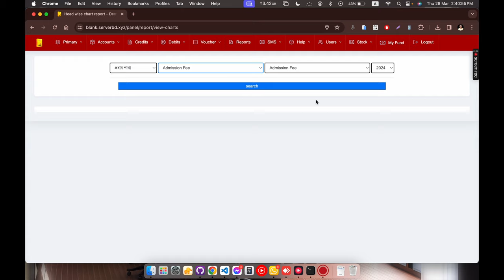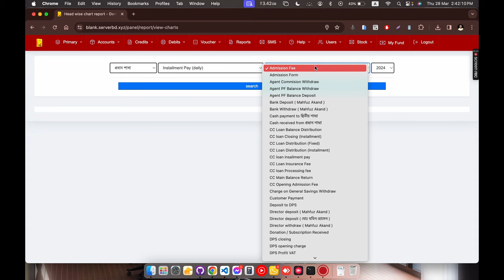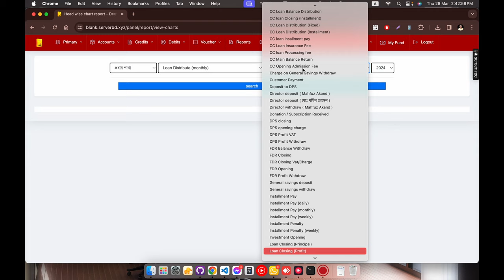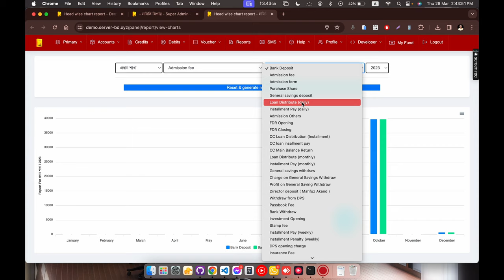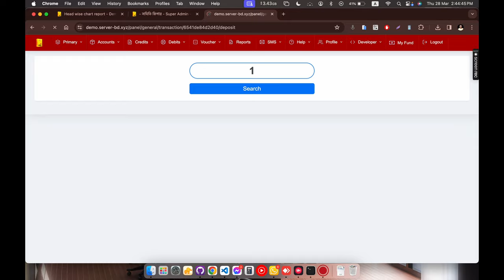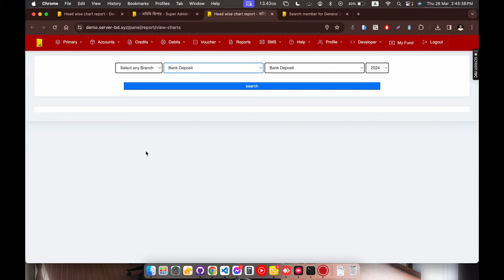Charts View in Somity Keeper Software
প্রাচীন যুগ থেকে মানুষ তথ্য / উপাত্ত লেখার জন্য / এবং সংরক্ষণ করার জন্য বিভিন্ন প্রকার কৌশল অবলম্বন করে আসছে। তারই ধারাবাহিকতায় বর্তমানে মানুষ আধুনিক কম্পিউটার প্রযুক্তি তথা ক্লাউড টেকনোলজিতে বিভিন্ন প্রকার তথ্য সংরক্ষণ এবং আদান প্রদান করছে।

যার সর্বোৎকৃষ্ট উদাহরণ হতে পারে আপনার হাতের মোবাইল ফোন বা কম্পিউটারের স্ক্রিন, যেখানে আপনি আমার এই লেখাটি পড়ছেন। বিশ্বায়নের এই যুগে গ্লোবাল ভিলেজ ধারণাটি অত্যন্ত জনপ্রিয়। যেখানে বলা হয়ে থাকে আপনি পৃথিবীর যে প্রান্তেই থাকুন না কেন আপনি যেন আপনার ঘরেই রয়েছেন।

তবে বিশ্বায়নের এই ধারণার সাথে তাল মিলাতে গেলে আপনাকে প্রযুক্তিতে কিছুটা হলেও দক্ষতা অর্জন করতে হয়।

আর বর্তমানে প্রযুক্তিতে দক্ষ হওয়ার জন্য পড়াশোনা ছাড়াই আমরা অটোমেটিকেলি কিছুটা হলেও দক্ষতা অর্জন করতে পেরেছি। যেমন আপনার হাতের মোবাইল ফোনটি আপনাকে প্রযুক্তির একেবারে কাছে টেনে নিয়ে এসেছে।

বর্তমানে মানুষ নথিপত্র লেখা, সম্পাদনায়,সংরক্ষণ এবং আদান প্রদানের জন্য ক্লাউডস টেকনোলজির দিকে ঝুঁকছে দিনকে দিন। যেমন আমি আমার মোবাইল ফোনে লেখাটি লিখেছি এবং আপনাদের সাথে শেয়ার করেছি, এখন এই মুহূর্তে হয়তবা অনেকেই বিশ্বের বিভিন্ন প্রান্ত থেকে আমার এই লেখাটি পড়ছে। জাস্ট এই ধারণাটা দিয়েই আমরা ক্লাউডস টেকনোলজি সম্পর্কে বুঝতে পারি।

প্রযুক্তির দিক থেকে হিসেব করলে সমবায় সেক্টর একটি পিছিয়ে পড়া সেক্টর। কারণ এখানে প্রযুক্তির ব্যবহার তথা ক্লাউডস টেকনোলজির ব্যবহার ১০ শতাংশের কম। তবে আশার বিষয় হচ্ছে এই দশকে মানুষ পঙ্গপালের মতোই প্রযুক্তির দিকে ঝুঁকছে অথবা প্রযুক্তি মানুষের দিকে পঙ্গপালের মতন ঝুঁকছে। অর্থাৎ বিষয়টা এমন দাঁড়িয়েছে আপনি প্রযুক্তিকে ইগনোর করলে ও প্রযুক্তি আপনাকে এগনোর করতে দেবেনা।

ফিল্ড পর্যায়ে স্টাডি করতে গিয়ে দেখেছি একটা আর্থিক প্রতিষ্ঠান এর ৯০% ই হচ্ছে হিসাব-নিকাশ, তথ্য সংরক্ষণ , রিপোর্ট প্রণয়ন এইসব কাজ। যেখানে প্রতিনিয়ত হিসেব-নিকেশ আপডেট না করার কারণে গরমিল লেগেই থাকে। অডিটের সময় অনেক সময় ব্যয় করে রিপোর্ট তৈরি করতে হয়।

তবে সহজেই এসকল বিষয়কে একত্রিত করতে পারে সমিতি কিপার সফটওয়্যার। যা ইতোধ্যেই সারাদেশে ১১০০+ সমিতি এবং এনজিও তে ব্যবহার হচ্ছে ব্যাপকভাবে।

ঢাকা অফিস
মোবাইলঃ ০১৬৮৯৬৫৫০৫৫
৪র্থ তলা, বাসা ৩,রোড ৯/বি, সেক্টর ৫, উত্তরা, ঢাকা